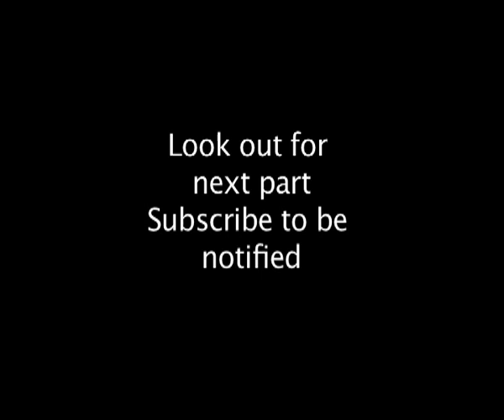Baboon Experiment: Can You Outsmart Stress Like This Chilling Calm Baboon? | Storyteller Digital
Stressed to Death? This Baboon Experiment Reveals How Your Personality Affects Your Health!

Can you control how stress attacks your body?**  Robert Sapolsky spent 25 years studying stressed-out baboons, uncovering a shocking truth: personality  plays a HUGE role in how stress impacts your health.

Meet Nick, the high-strung baboon with a Type A personality.  His constant stress led to health problems and a shortened lifespan.  But what about Joshua, the mellow baboon with low stress hormones?  He thrived!

This BBC Exploration dives deep into the science of stress, revealing how your mindset can be your ultimate weapon against its harmful effects.  Discover powerful techniques like meditation to manage stress and live a longer, healthier life!